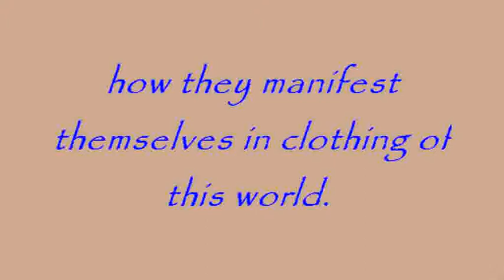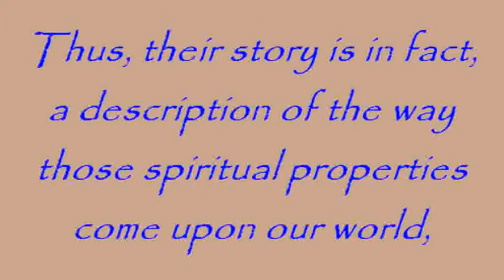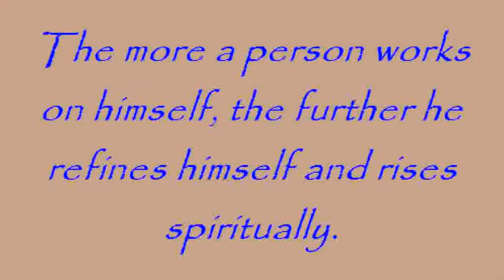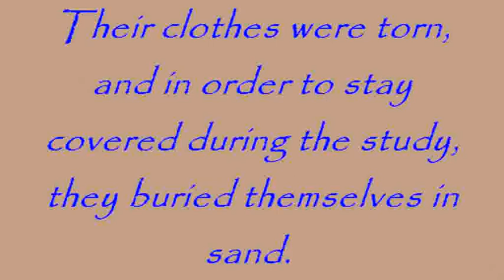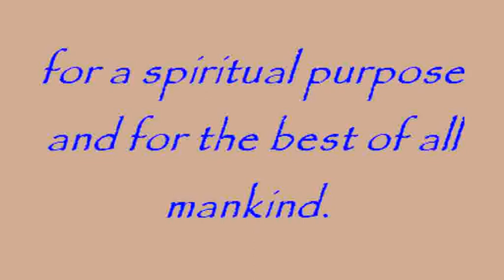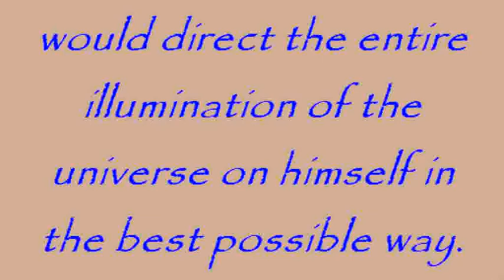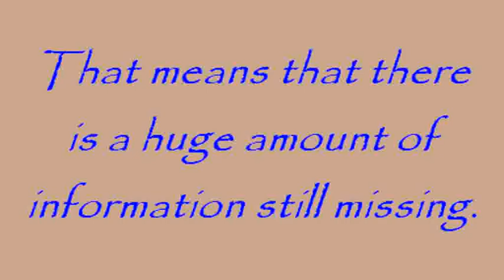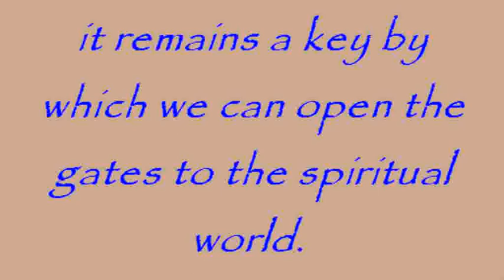Who Is The Author Of The Book Of Zohar?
"The depth of wisdom and learning contained in the Holy Book of Zohar is concealed behind a thousand locked gates. Why is it concealed behind a thousand locked gates? In actual fact, no one conceals anything; everything
exists within the framework of the natural laws of the creation. Unlike in this world, there is no key that can unlock the gates to enter where one may or may not be. The spiritual world is completely open; a person just advances from one spiritual level to another, and leaves one realm to enter the next in accordance with the way he changes his own properties. In our world an object can be moved from one place to another by way of mechanical displacement, whereas in the spiritual world we need to make an inner motion in order to pass from one part of the world to another. This is what they call a locked gate; as long as the person is confined to one part, the next one remains concealed, locked from him."
Baal HaSulam, "Preface to the Book of Zohar"